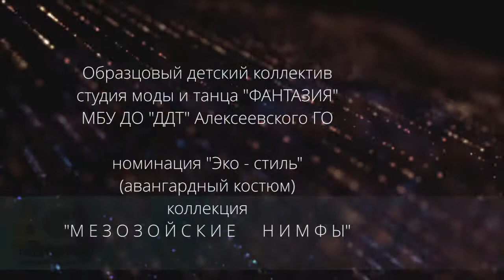Лучшее Всероссийский конкурс «Мезозойские нимфы» Театр мод/ 13 лет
«Мезозойские нимфы»
Студия моды и танца «Фантазия»
МБУДО Дом детского творчества
Россия, Белгородская область, г. Алексеевка
рук. Лакеева Наталья Павловна
Театр мод/ 13 лет